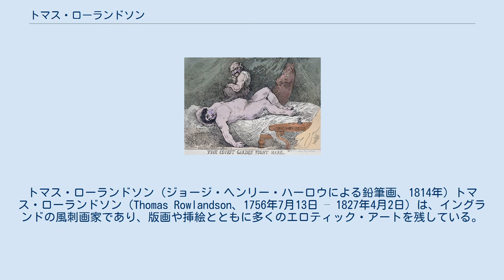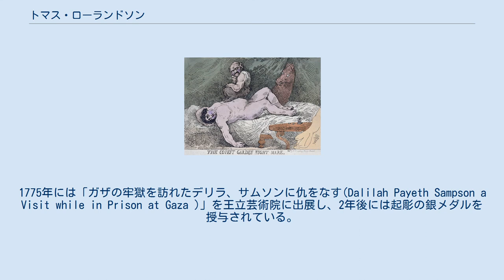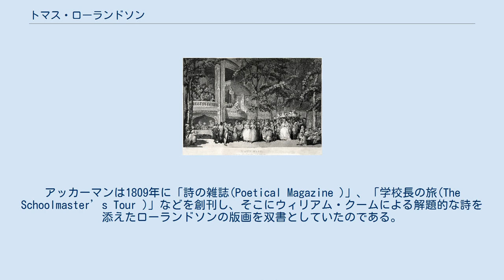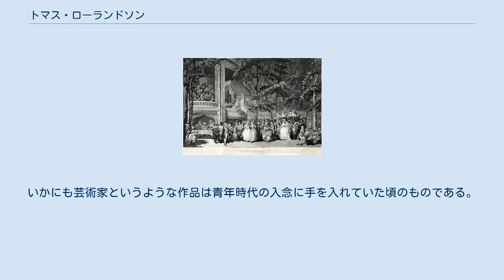トマス・ローランドソン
シティ・オブ・ロンドン出身の人物
エロティック・アーティスト
トマス・ローランドソン (ジョージ・ヘンリー・ハーロウによる鉛筆画、1814年) トマス・ローランドソン（Thomas Rowlandson、1756年7月13日 – 1827年4月2日）は、イングランドの風刺画家であり、版画や挿絵とともに多くのエロティック・アートを残している。
 ローランドソンはシティ・オブ・ロンドンのオールド・ジュリイに生まれた。
父のウィリアムは織工だったが、繊維業者に用品を卸す仕事を始め、それが身の丈を越えていたため1759年には破産を宣告された。
その年の末ごろにはもうロンドンで生活することが難しくなり、家族を連れてノース・ヨークシャーのリッチモンドへ移っている。
トマスの叔父ジェイムズは1764年に亡くなっているが、おそらく寡婦となった叔母のジェーンがロンドンの学校に通えるようトマスの学費や下宿費などを用立てたのだろう。
そして1765年と66年には在宅ワークアカデミーを始めている。
ビジネス志向の強い学校だったこともあり、ローランドソンがデッサンの授業をとっていたという記録が文書として残っているわけではないが、1772年に学校を出た後に王立芸術院の学生になっていることを考えるとその可能性は高い。
ローランドソンは王立芸術院で6年を過ごしたが、その三分の一はパリのジャン・バプティスト ピガールのもとで勉強をしていた。
大陸へはその後も何度となく旅行しており、幾多の人間とその営みのスケッチを書いている。
1775年には「ガザの牢獄を訪れたデリラ、サムソンに仇をなす(Dalilah Payeth Sampson a Visit while in Prison at Gaza )」を王立芸術院に出展し、2年後には起彫の銀メダルを授与されている。
その頃には期待の学生として口の端に上るようになっていたため、当時の精励が続いていれば、その後も画家として有名になっていたはずである。
しかし叔母を亡くしたローランドソンは7000￡もの金を相続することになった。
街に繰り出し遊蕩にふけるには十分な額であり、続けて36時間も賭博台の前に座り続けていた事があったとも伝わっている。
 「さようなら」（Goodbye） ほどなく金に困るようになったローランドソンに、ジェイムズ・ギルレイやヘンリー・ウィリアム・バンベリーをはじめとした友人たちは生計を立てるために風刺画を始めてはどうかと勧めた。
そこで1784年の王立芸術院の展覧会に出品したボクスホールの絵をポラードに彫らせて印刷し、出版してみるとこれが成功したのだった。
ローランドソンは美術作品を出版していたルドルフ・アッカーマンに多くの仕事を与えられている。
アッカーマンは1809年に「詩の雑誌(Poetical Magazine )」、「学校長の旅(The Schoolmaster’s Tour )」などを創刊し、そこにウィリアム・クームによる解題的な詩を添えたローランドソンの版画を双書としていたのである。
この2人は居並ぶ画家たちを押さえて最も人気を集めていた。
1812年にはローランドソン自身によって再び彫られた版で印刷され、「シンタックス博士のピクチャレスクを探す旅」というタイトルで出版された冒険記は、1813年までに5度も版を重ねている。
そして1820年には「シンタックス博士は慰めを求めて」、1821年には「シンタックス博士の三度目の嫁探し」が出版された。
 この図案家、著述家、出版社の合作は1814年から1816年にかけて出版された「英国の死の舞踏」や1817年の「生の舞踏」でもおこなわれた。
ローランドソンはスモレットやゴールドスミス、スターンにも作品を提供しており、「パブリック・ジャーナルの精神」（1825年）や「イングリッシュ・スパイ」（1825年）、「ユモリスト」（1831年）にも彼の図案をみることができる。
 ローランドソンは長病みの末にロンドンで死んだ。
1827年4月21日のこと。
 「ボクスホール庭園」（1785年）中央の2人の女性はジョージアナ・キャヴェンディッシュとその妹で、左のテーブルについているのがサミュエル・ジョンソンでジェイムズ・ボズウェルと オリヴァー・ゴールドスミスに挟まれている。
右手には女優で作家のメアリ・ダービー・ロビンソンが...